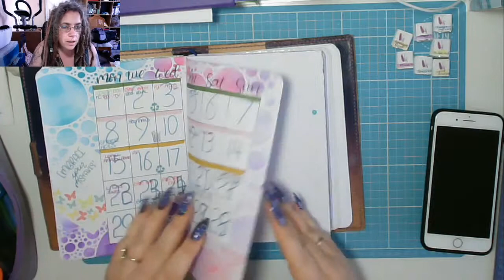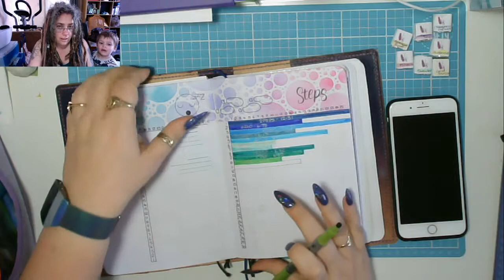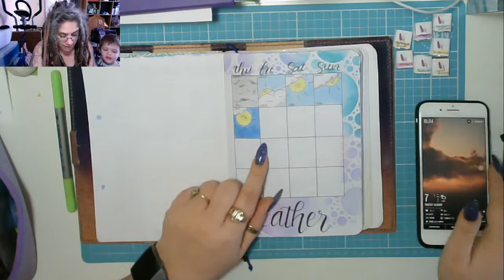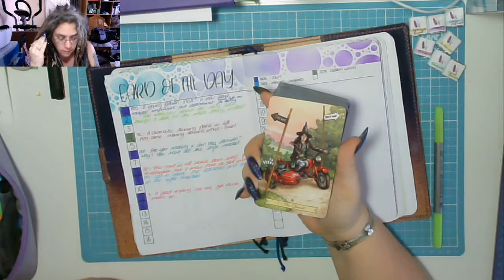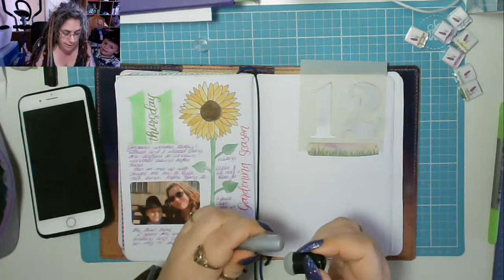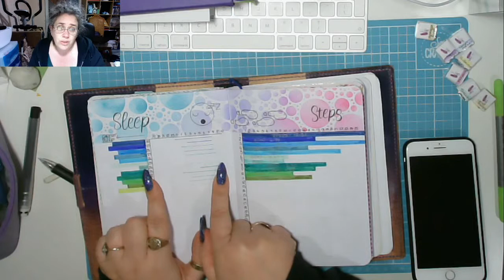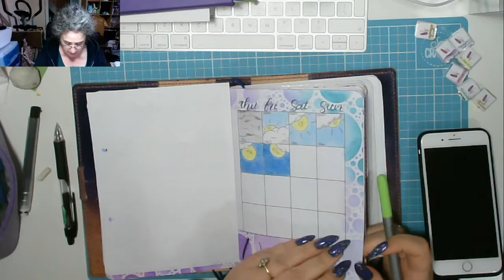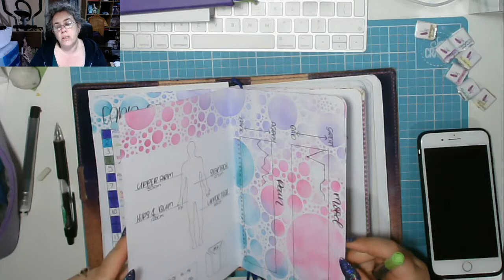So tired! Today in my BuJo - 12 April 2019